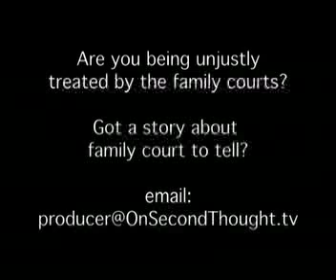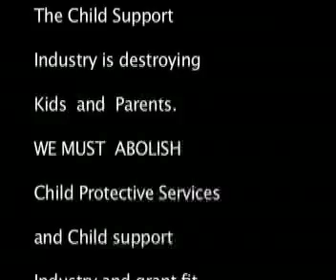DADS Screwed by Kangaroo Courts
Short report on Lowell Jaks being sentenced for taking  his son on a Carribean Vacation away from his
    mom's "boy friend",    Dan Diebold who Won Custody in one Texas Court, and lost it due to vindictive
  Mom-Doctor in Michigan Court  A Bakersfield Dad,  and   Bob L. in Illinois  all with different incomes, life styles same result...  DAD lost everything in the end.